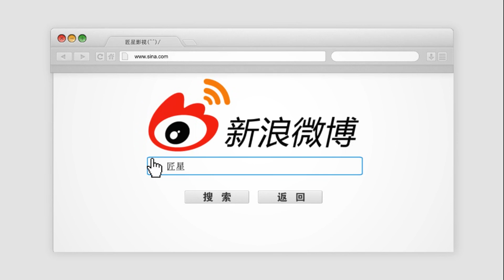哥哥爆料何猷君奚梦瑶结婚日期 并否认女方怀孕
何鸿燊爆自己弟弟何猷君和奚梦瑶婚期，应该是2020年5月27日，两人在一起之后，何猷君长大不少，而且奚梦瑶没有怀孕